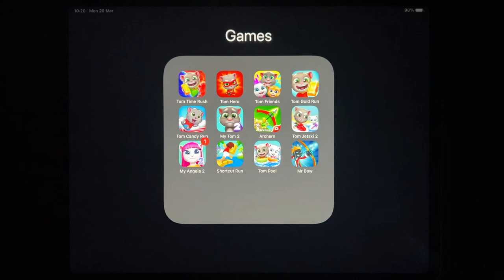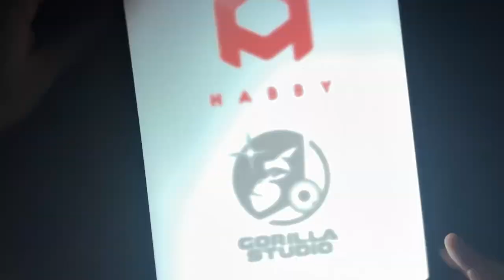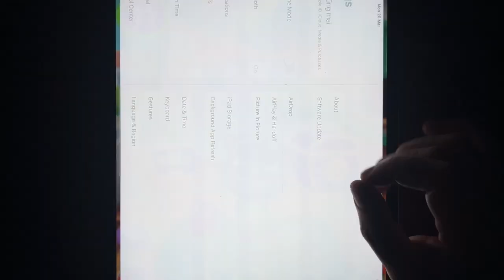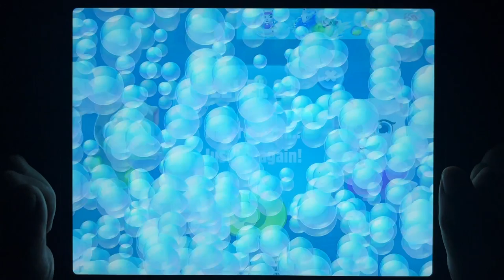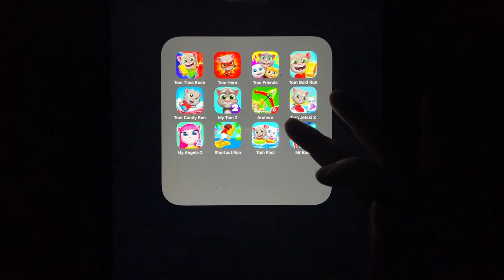My Talking ( Tom Time Rush + Tom Friends + Tom Gold Run + My Tom 2 + ...) & Shortcut Run + Mr Bow...